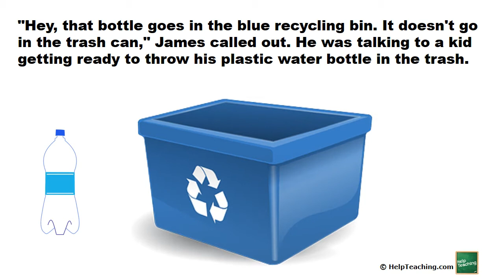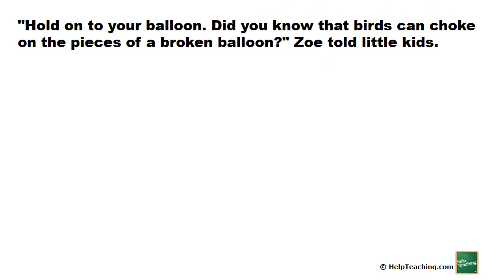The Trash Patrol - A Science Story for Kids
Use this narrated science story for kids to help young learners understand the importance of recycling. This story aligns with the NGSS standards and is a fun, free science lesson about helping the Earth.  After reading the story, considering getting out of the house and heading to a local park to pick up traffic in your own community.

There you'll also find a worksheet containing the text of the story and questions.